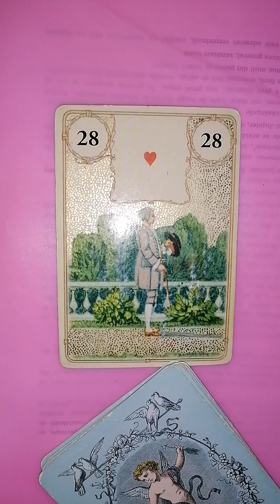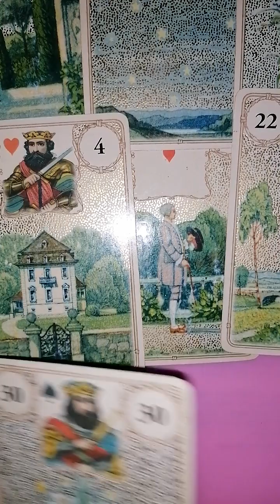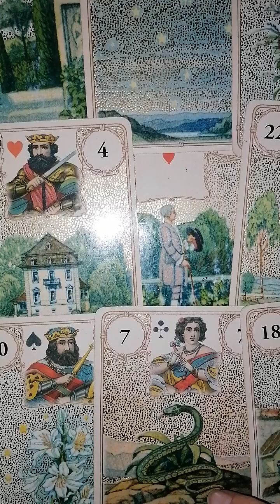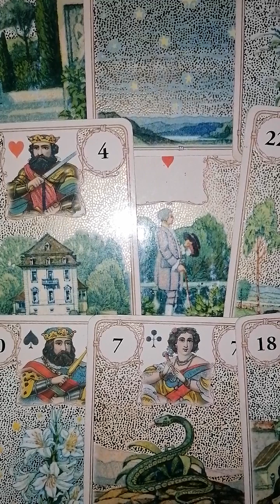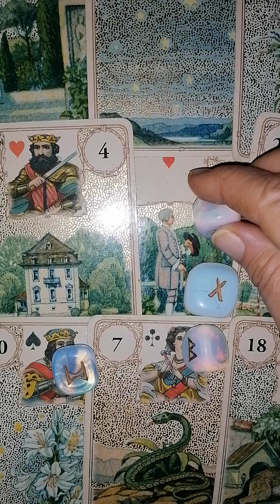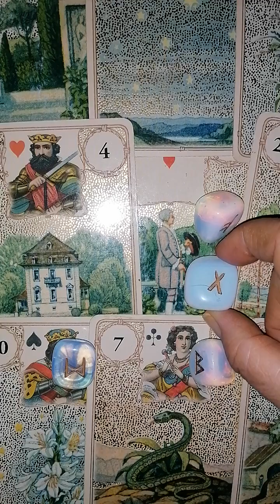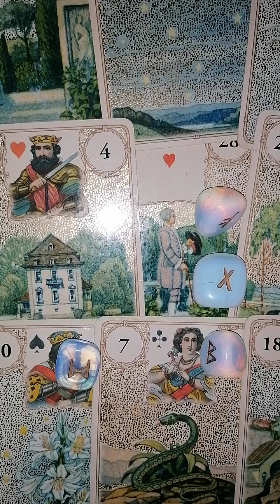LEU RELATII decembrie 2023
ETALARE tarot pentru un bărbat cu zodia sau ascendentul pe LEU